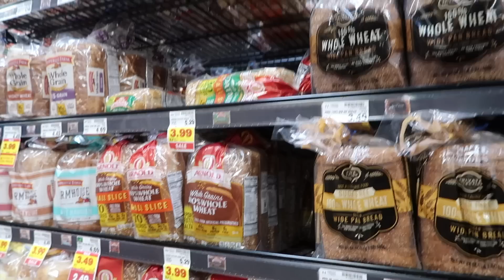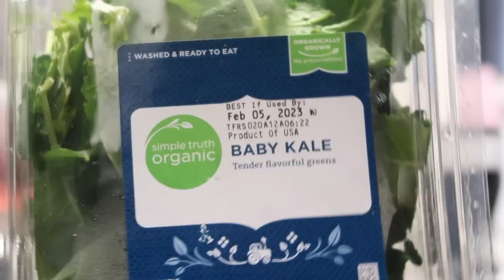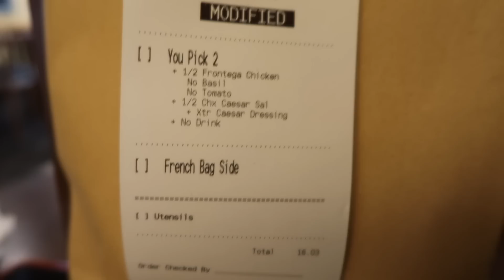WHAT I EAT IN A WEEK (realistic, high carb + protein) | Masai Russell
HEYYYY YALL!! I’M BACK.. I hope you enjoy this video! This is 'What I Eat In A Week'! Super realistic and authentic :) Let me know what you want to see next!

Support ya girl & use my links if you a real one ❤️

gym.sh/Masai-ShopGymshark // CODE: MASAI for $$$ off